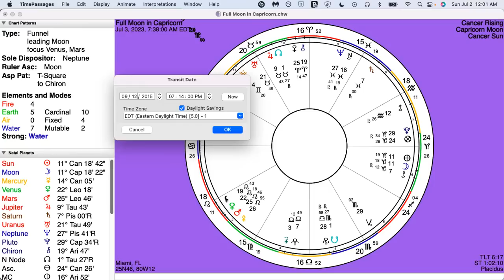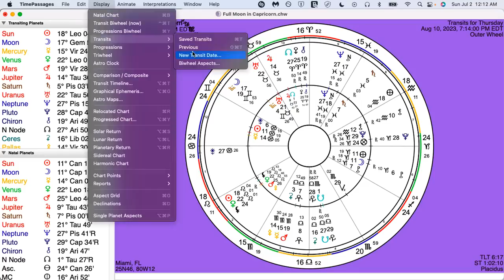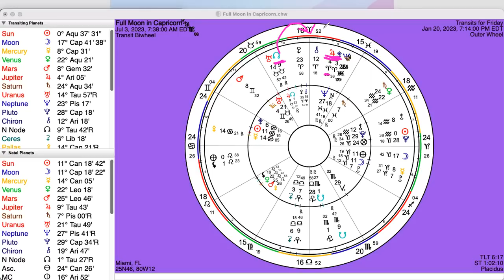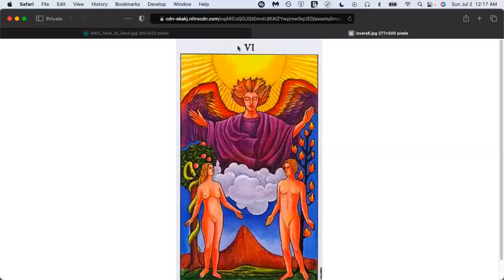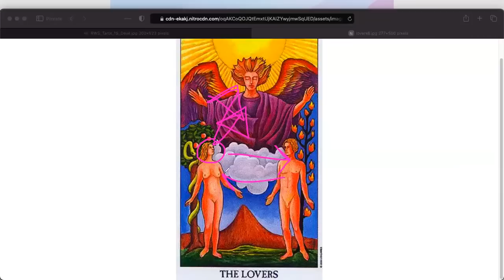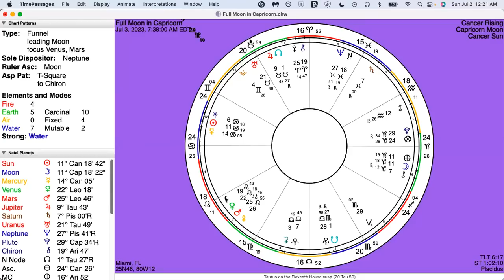Capricorn Full Moon for Twin Flames: Closing the 2015 cycle